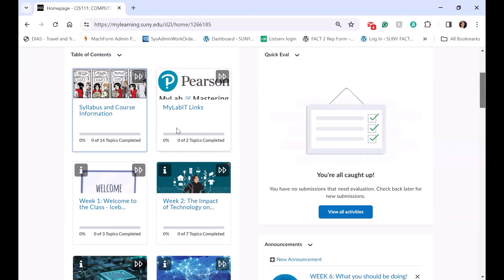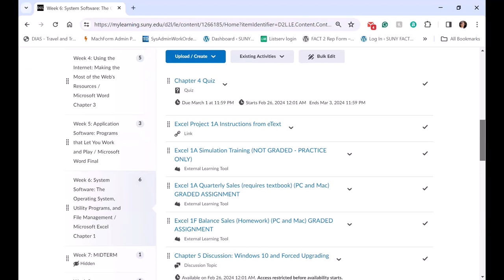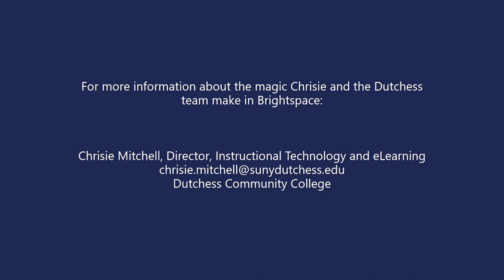Brightspace Tour Dutchess Community College: Chrisie Mitchell